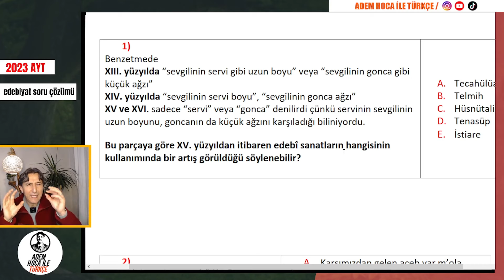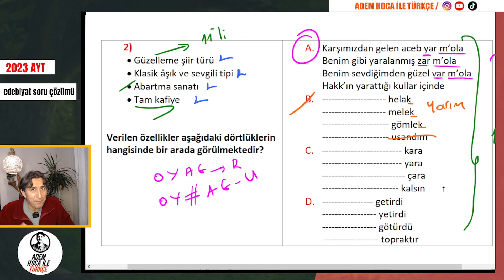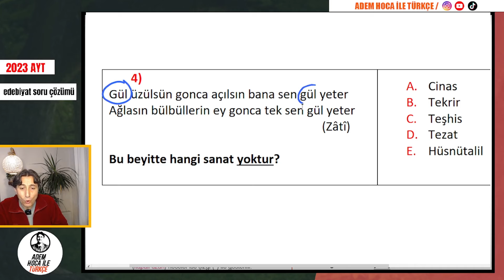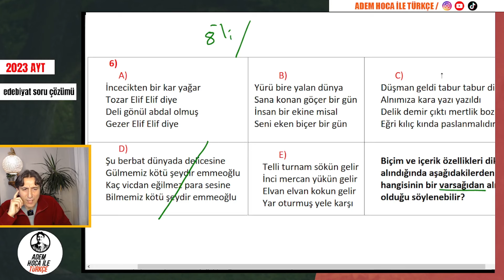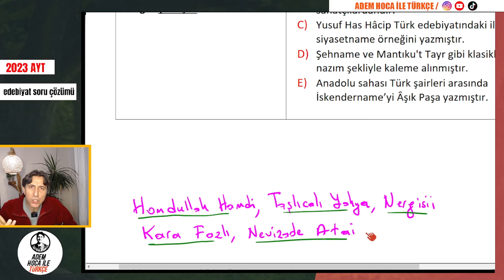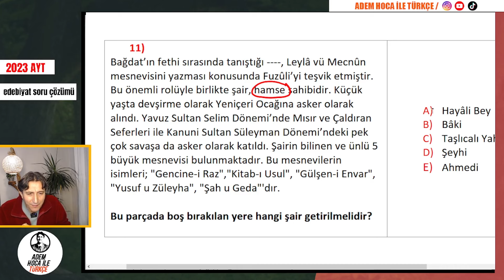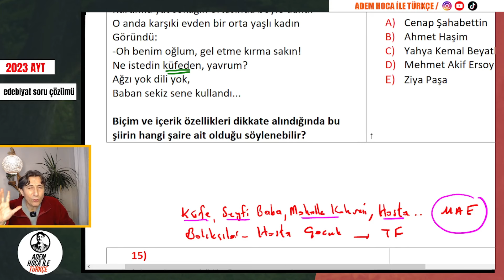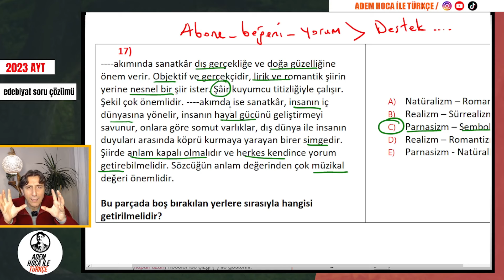19) 2023 AYT Edebiyat Çıkmış Soru Çözümü / AYT Edebiyat Genel Tekrar Kampı / 19. video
🔸AYT Edebiyat Çıkmış Sorular ve Çözümleri / Çıkmış Sorularla AYT Edebiyat Genel Tekrar Kampı
AYT Edebiyat Full Tekrar / Son 8 yılın edebiyat çıkmış soru ve çözümleri /  Konu konu çıkmış edebiyat soru ve çözümleri / AYT Edebiyat Kampı / 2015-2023 yılları çıkmış edebiyat soru ve çözümleri

💥 AYT edebiyat son tekrar, AYT edebiyat full tekrar, AYT edebiyat genel tekrar, AYT edebiyat kampı, edebiyat son tekrar, edebiyat full tekrar, edebiyat kampı, edebiyat çıkmış sorular ile son tekrar

🔸 Değerli arkadaşlar! Bu oynatma listemde toplam 162 çıkmış soru çözdüm, son 8 yılın çıkmış soruları, 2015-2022 yıllarında çıkmış edebiyat soruları. Toplam 18 videoda bilgi yarışmaları, eser özetleri yarışması, sınıflar arası yarışma, soru cevap, genel tekrar soruları ile toplam  600' e yakın soru çözdüm. Bu büyük başarı. Sizlerin yorumları harika.

🔸 Çıkmış soruların sıralaması:
1) İslam Öncesi ve İslam Etkisinde Gelişen Türk Edebiyatı
2)  Batı Etkisinde Gelişen Türk Edebiyatı
3)  Edebiyat Bilgileri-Edebi Sanatlar-Şiir İncelemesi
4)  205 LYS Edebiyat Çıkmış Soru ve Çözümleri

🔸 Çıkmış soruları olduğu gibi yayınlamak YASAK ve CEZASI olduğu için sorularda bazı DEĞİŞİKLİKLER yaptım.
🔹 Çıkmış sorular, yarışmalar ile 19 videoda AYT edebiyat, öğrencinin gözü ve öğretmene fulleten bakışı, hap gibi anlatım ile genel tekrar edildi.

Bu tarz çalışmalar için desteklerinizi bekliyorum. Beğeni, yorum, takip, paylaşım lütfen.

PDF: al-izle-not al-tekrar et-analiz et ve başar
1) Çıkmış Sorularla AYT Edebiyat Genel Tekrar Kampı - İslam Öncesi ve İslam Etkisinde Gelişen Türk Edebiyatı
2) Çıkmış Sorularla AYT Edebiyat Genel Tekrar Kampı - Batı Etkisinde Gelişen Türk Edebiyatı
3) Çıkmış Sorularla AYT Edebiyat Genel Tekrar Kampı - Edebiyat Bilgileri-Edebi Sanatlar-Şiir İncelemesi
4) Çıkmış Sorularla AYT Edebiyat Genel Tekrar Kampı - 205 LYS Edebiyat Çıkmış Soru ve Çözümleri